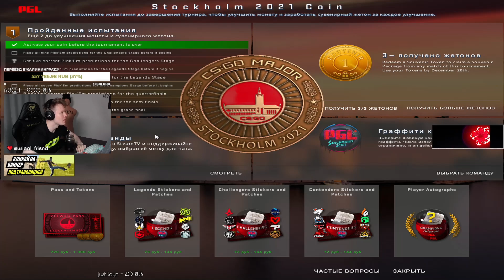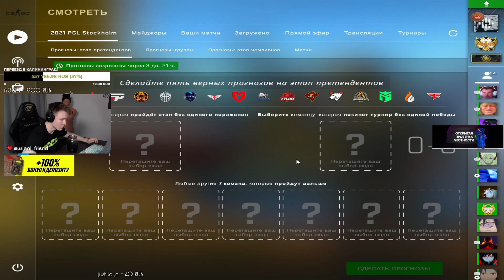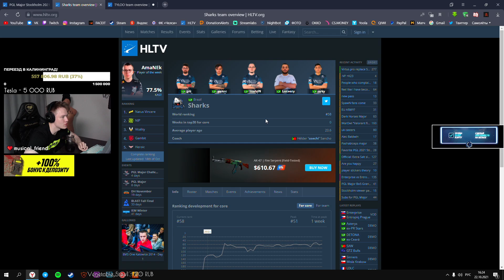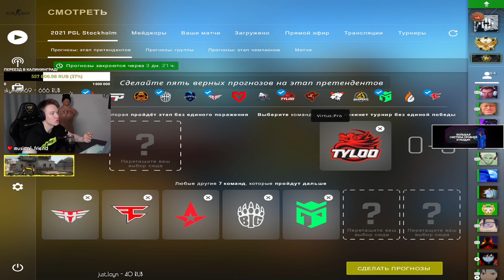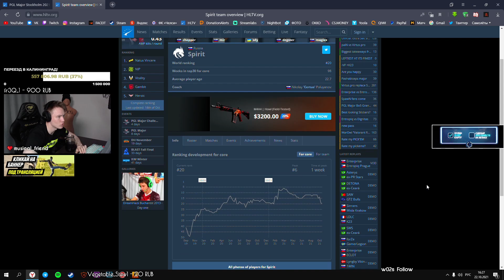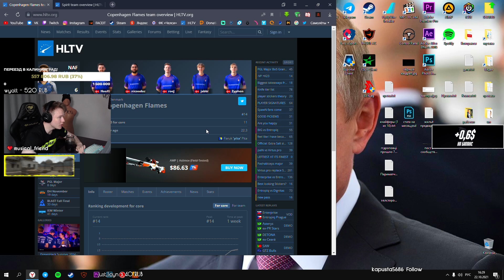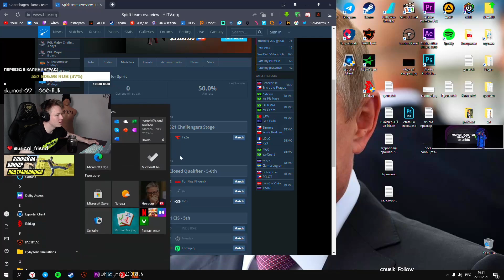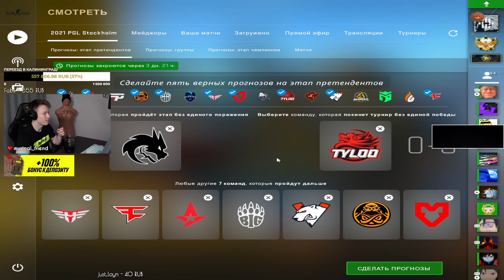ПРОГНОЗ РАЧЕЛА на ПЕРВУЮ СТАДИЮ PGL MAJOR 2021 // PICK'EM на МАЖОРЕ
ЛУЧШИЙ САЙТ:
- бонус 30% к пополнению по промо RROFLS